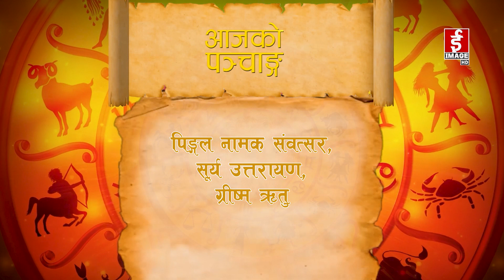आजको राशिफल - २०८०-०३-१७ गते आइतबार। Daily Horoscope । July 02, 2023